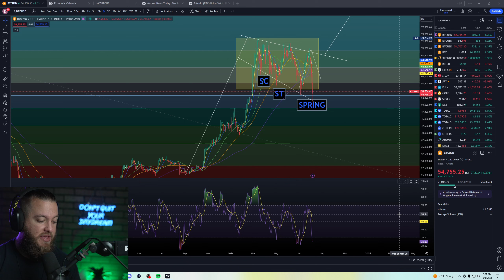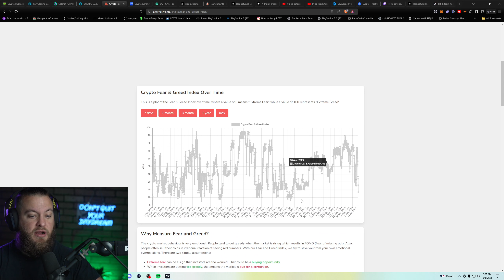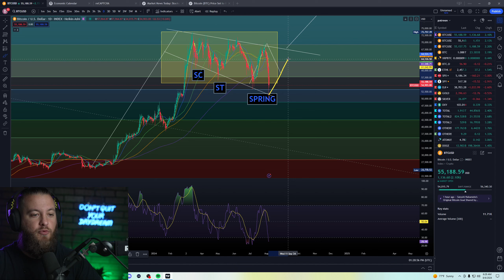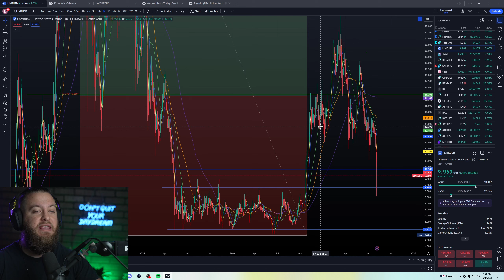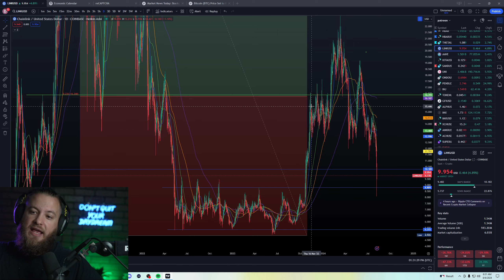Bitcoin Just Made A Massive Buy Signal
in this video I discuss why I think the bitcoin local bottom is in.